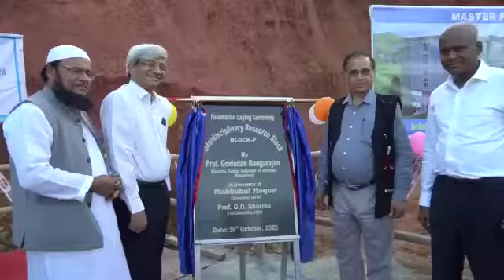Foundation Laying of " Interdisciplinary Research Block" at USTM by Hon'ble Director IISc Bangalore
Prof Govindan Rangarajan, Director, Indian Institute of Science, Bangalore laid the Foundation of the Interdisciplinary Research Block at USTM (Block-P)  in presence of the Hon'ble Chancellor, Vice-Chancellor, Higher Officials, Faculty members and the Students of USTM